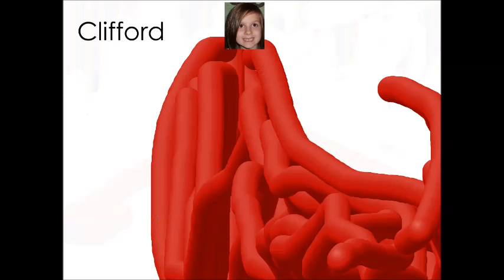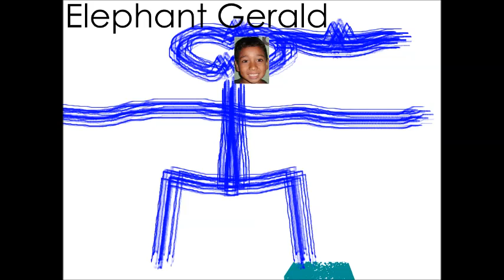Book Characters 2013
First graders made themselves into their favorite book characters for Halloween.